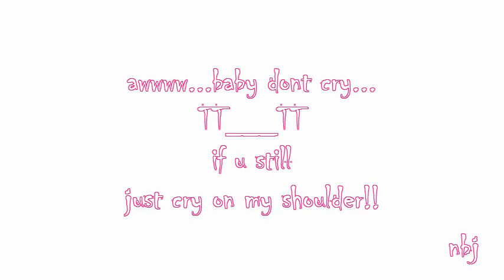130413 INFINITE Sunggyu Cry next week preview High Society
click here if u want to watch full epi with eng sub!!!